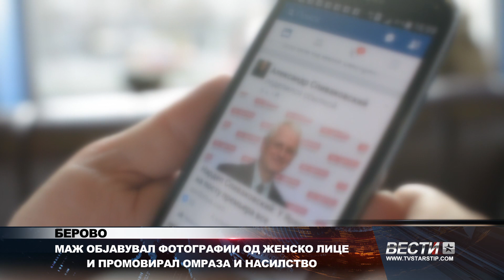МАЖ ОБЈАВУВАЛ ФОТОГРАФИИ ОД ЖЕНСКО ЛИЦЕ И ПРОМОВИРАЛ ОМРАЗА И НАСИЛСТВО